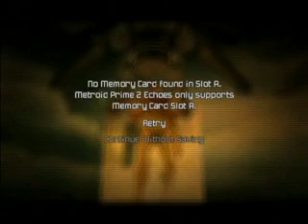Metroid Prime 2 - any% Speed Run, Segment [12/22]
Alastair Campbell AKA DJGrenola speedruns MP2 in 1:38, utilizing 22 segments. Beating the previous run from 'Silent Echo' by 5 mins. This is also his first speed run listed at SDA, after several months of work as a site admin., DJ helped kick the site into speedrun-posting overdrive, along with mike, nate and Radix of course. Unfortunately, he has decided to leave for the time being, but I'd like to thank him for all his hard work at the site. You rock DJ! WOO

He has typed up a massive commentary for this run as well so read up!